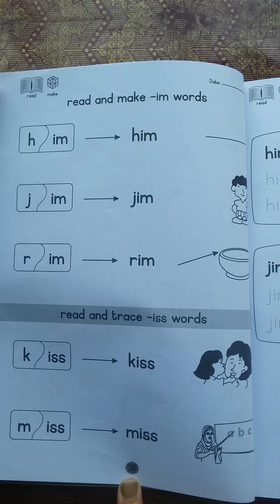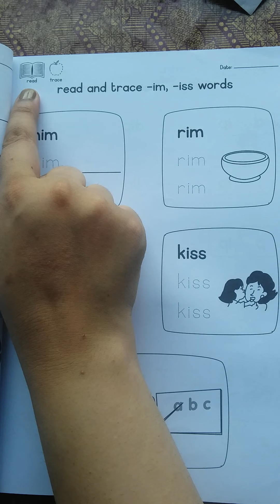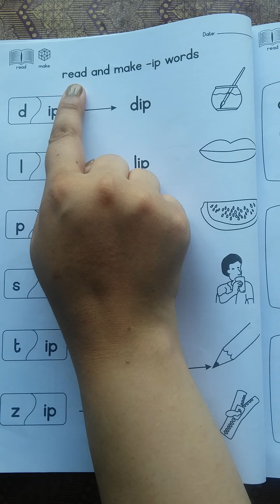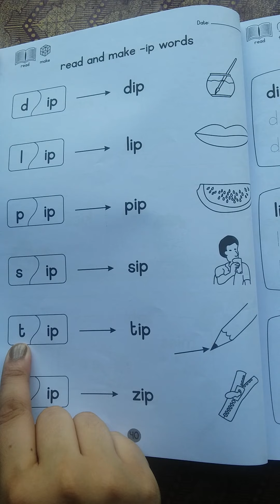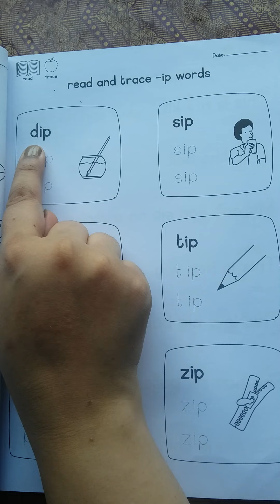Pre 2 Phonics Lecture 4 Part 1